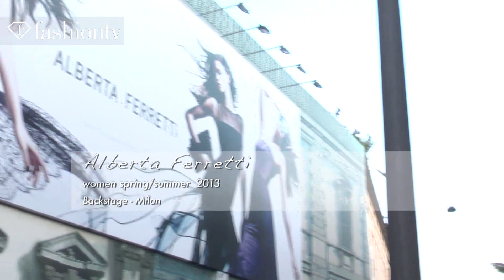Alberta Ferretti Spring/Summer 2013 Backstage | Milan Fashion Week MFW | FashionTV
MILAN - FashionTV goes backstage to the Alberta Ferretti Spring/Summer 2013 fashion show which kicked off Milan Fashion Week and we've got the exclusive just for you! Models are in the midst of fittings, hair and makeup, while waiting for the big evening to start. We caught up with the Italian designer herself, Alberta Ferretti as she tells us about her inspiration for the latest collection.. "Light is a very important element, creating lovely reflections, I'd say that we have a dream-like woman who is very modern, though as the shapes and silhouettes are up to the minute", says Ferretti. Organza and sheer fabrics were the foundation for the collection creating divine elegant gowns with sparkling embellishments and sexy cuts. Model Daria Strokous shares her love for the designer, "She always makes you feel very feminine, it's just very nice, very beautiful!", she explains.

Appearances: Cora Emmanuel, Hanne Gaby Odiele, Kati Nescher, Daria Strokous, Alberta Ferretti, Julia Nobis, Zuzanna Bijoch, Bette Franke

FashionTV "Fashion TV" FTV "Alberta Ferretti" Spring Summer 2013 Backstage "Milan Fashion Week" MFW Milan Fashion Week  Alberta Ferretti Models Cora Emmanuel Hanne Gaby Odiele Kati Nescher Daria Strokous Alberta Ferretti Julia Nobis Zuzanna Bijoch Bette Franke "Fashion Videos" "Fashion Show" "FTV Models" Fashion TV FashionTV.com FTV.com